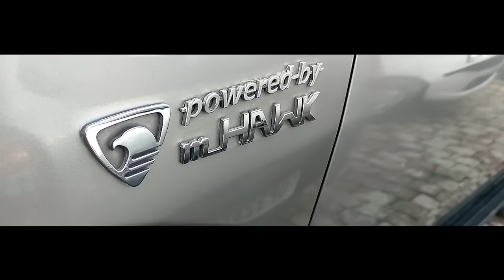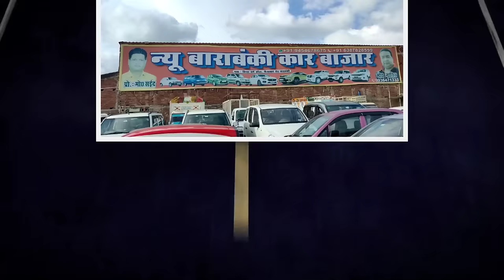Bolero माफिया | Bolero Bazar | Second Hand Bolero Market | TUV 300 | XYLO | Lucknow Ride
Bolero माफिया | Second Hand Bolero Market | TUV 300 | XYLO | Lucknow Ride

Hello Guys, This is Pawan Vish.. Welcome to Lucknow Ride

About This Video:
in this video you will see second hand Cars like Mahindra Bolero all Variant, Mahindra TUV 300, Mahindra XYLO at very low price in Barabanki

इस वीडियो में  हम आपको Mahindra Bolero all Variant, Mahindra TUV 300, Mahindra XYLO बाराबंकी में बहुत कम कीमत पर दिखाएंगे।

My Equipment for Shooting:
1. Phone
2. Camera
3. GoPro
4. Gimble
5. Wireless Mic
6. Wire Mic
7. Tripod

Best Car Accessories for You:
1. ENGINE OIL
2. Car Perfume
3. Designer Car Perfume
4. Car Vacuum
5. Wet and Dry Vacuum
6. Roof Reading Light
7. Parking Lamp
8. Headlight Bulb
9. Police Flashing Light
10. Car Wash
11. Car Floor Mat
12. Wheel Knob

Best Bike Accessories for You:
1. Helmet
2. Engine Oil
3. Led Light
4. Jacket
5. Biker Gloves
6. Knee Protector
7. Bike Cover
8. Air Pump

Car Shop Details :
New Barabanki Car Bazar
Near Bindra Dharm Kanta,
Faizabad Road, Barabanki
Contact Person: Abdul

Lucknow Ride